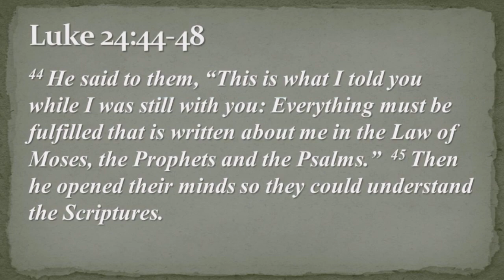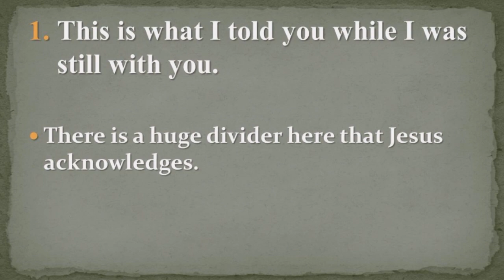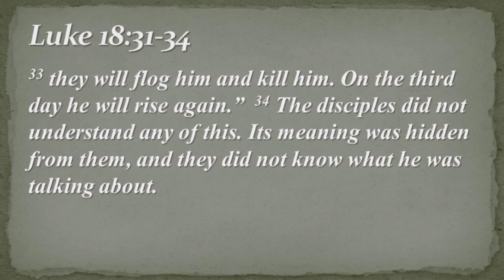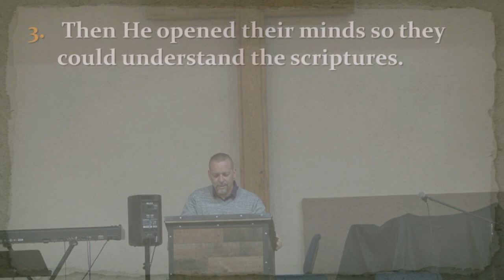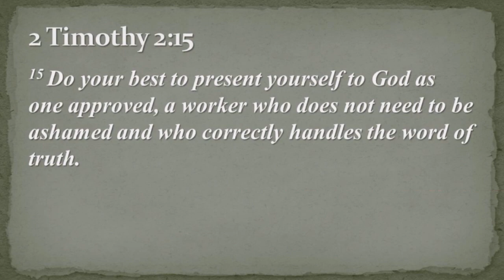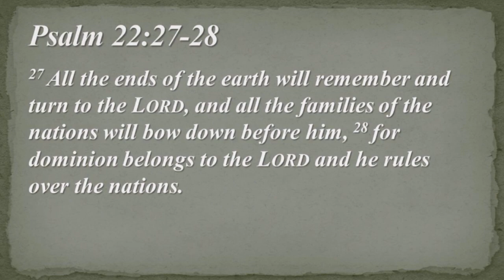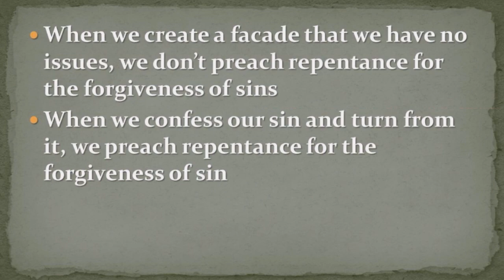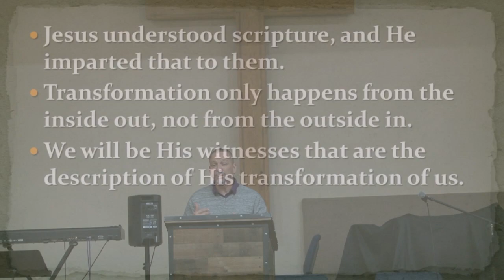SMNAZ102923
Pastor Darin Million - Luke24:44-48